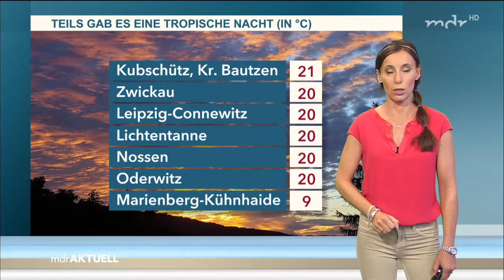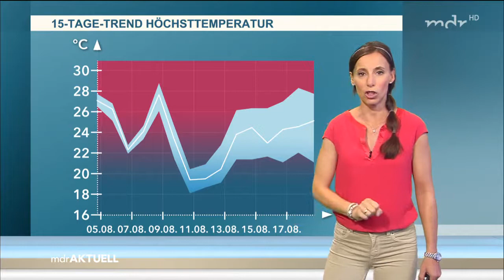Michaela Koschak 04 08 2017